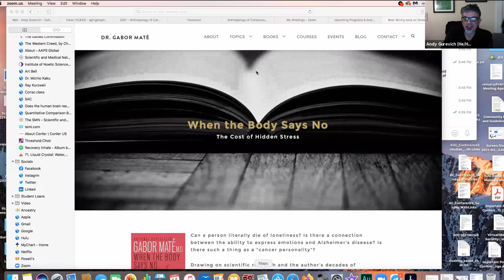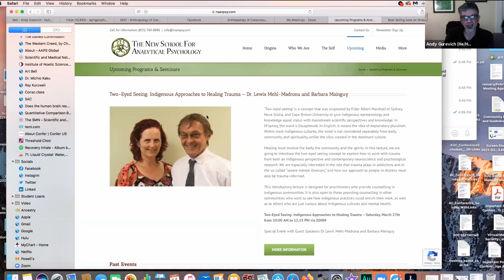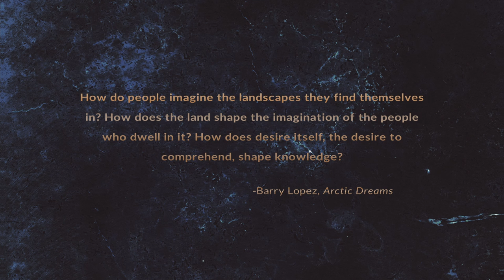Hippity Hoppity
Amongst the trees and the bees
Over the hills and within the tills
Atop the peaks to anywhere I might seek I wandered and often pondered
Sometimes day
sometimes night
in the black
and through the white

Walking and often talking,
with what may appear here,
and trying to take it there

It all seemed clear
Holding everything so near
After all, it was so dear

When I came upon a ridge
I was unsure of how to bridge
Where I seemed to be
to a place far in front of me
Scheming up a plan
with thoughts and retroban

My brain quite in a twist
The only thing left was to fist… but suddenly spewed amist

No time to think, all in such a blink

I was no longer walking, nor frolicking Not trying, nor denying

Aware, faded my despair
Completely set free,
there I was to be
It all falling in front of me

And as I fell, a part of me could tell Without thought, not being fought Let alone to be,
my legs knew what to do with me

With no end in site
I gave up all spite
Quietly fading into the white night